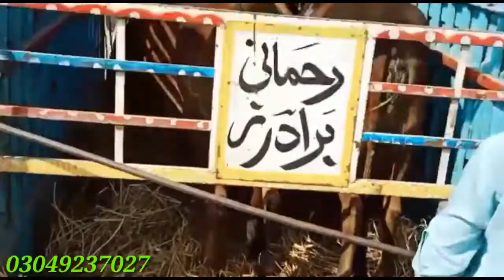2 Cow Cargo Chanit City Sander by Shah M.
Dosto ap ko is video main bate ge cholista or sahiwal ki bachrian for sale hain  achi video hi or humre channel ko subscribe or bell icone ko press  kre apne frinds k sath facebook or whatsapp k groups main share kreویڈیو شیٸر کریں
whats App
ہمارا فیس بک پیج لاٸق کیجے